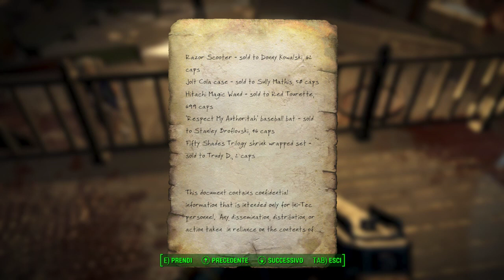FO4 gameplay alternativo ITA - Depravity Session #019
Una build "alternativa", con queste mod che cambiano gameplay e finali, ognuna delle quali della taglia di un DLC o quasi (approssimativamente una sessantina di ore di gioco in più):

Si tratta di un gameplay registrato con la mia attrezzatura normale di gioco, ossia da barbone: audio AC97 integrato, il microfono delle cuffie, ecc... quindi abbiate pazienza per la scarsa qualità dell'audio...